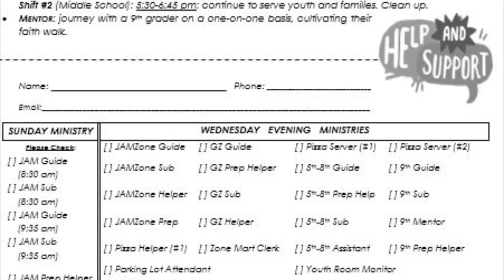8 12 express